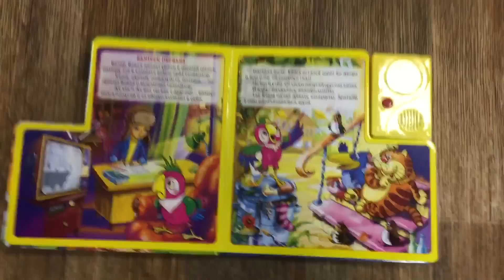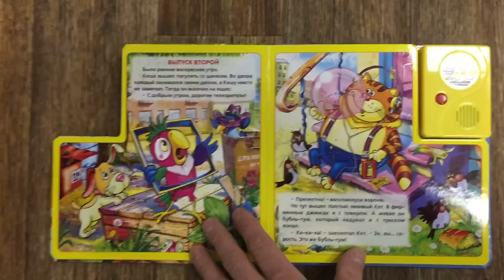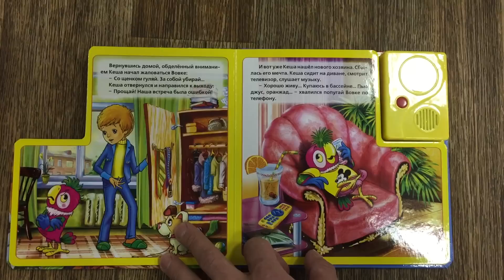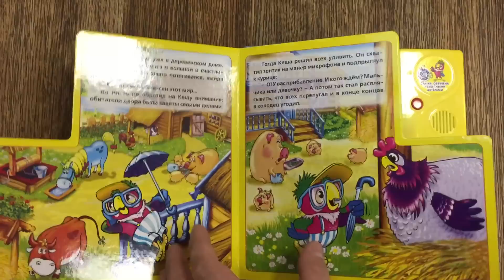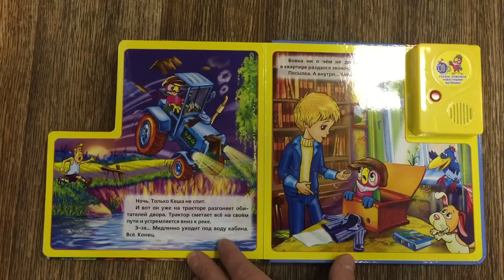Возвращение блудного попугая Кеша,мультфильм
Музыкальная книжечка от издательства умка ,возвращение блудного попугая Кеша,говорящие мультяжки ,сказка озвучена известными актерами,говорящая книжка с фразами из мультфильма